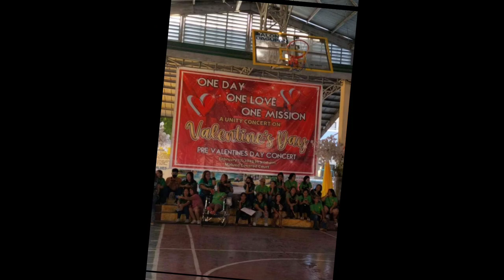dagupan boys brotherhood in unity